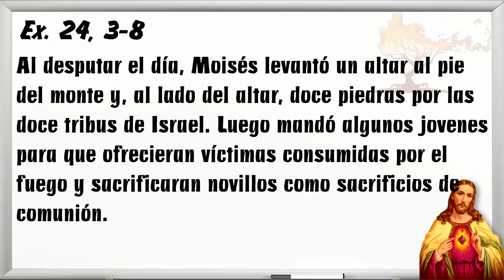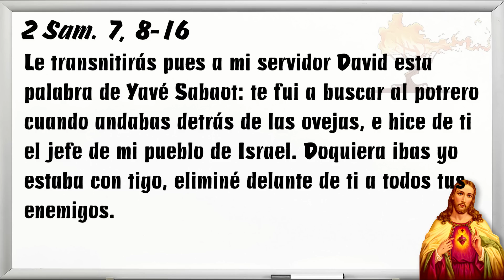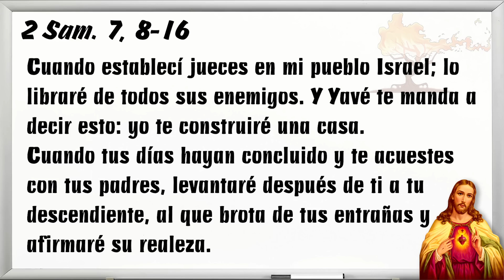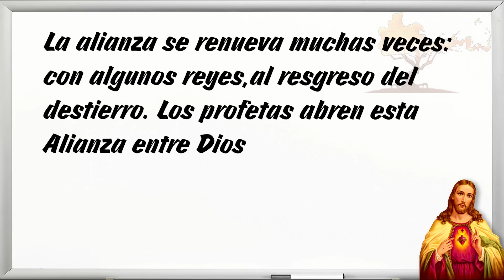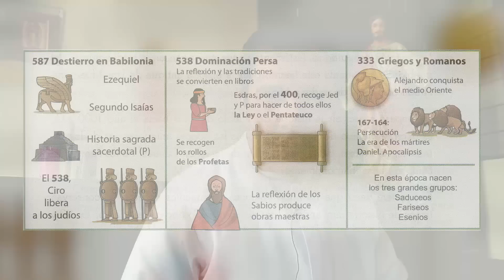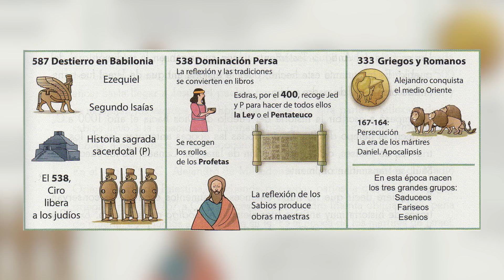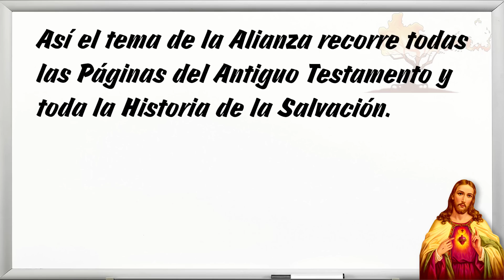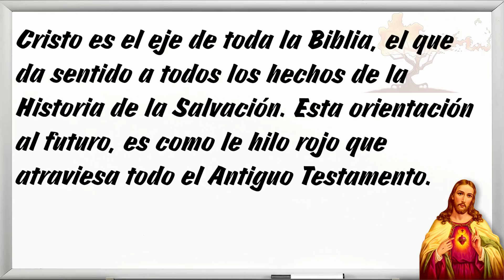Dios renueva la alianza con Israel - 📚 Lecciones Bíblicas 2.ª Temporada - Padre Arturo Cornejo ✔️